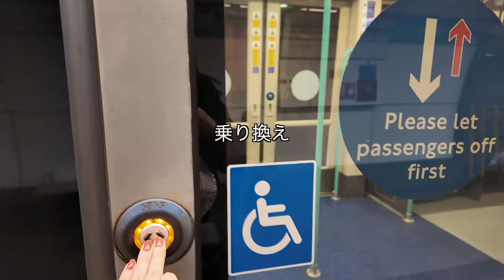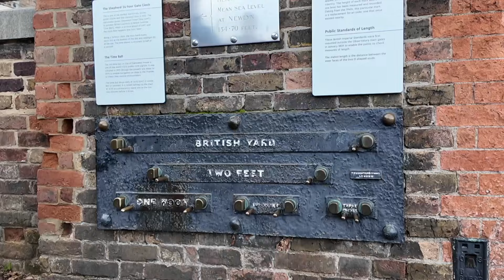【🇬🇧Greenwich】世界の時間を決めたグリニッジ天文台 / 子午線 / 英国の大航海時代を支えた海軍の中心地